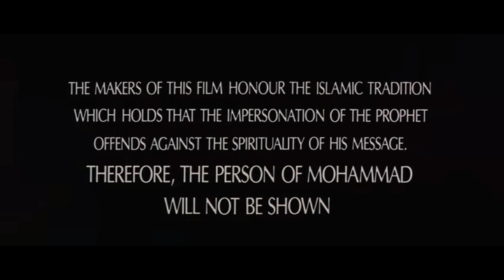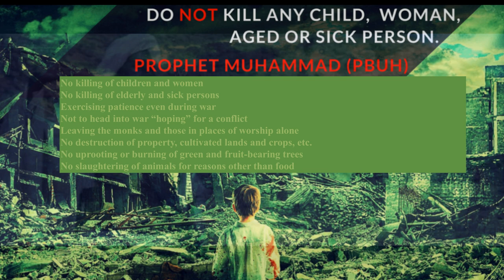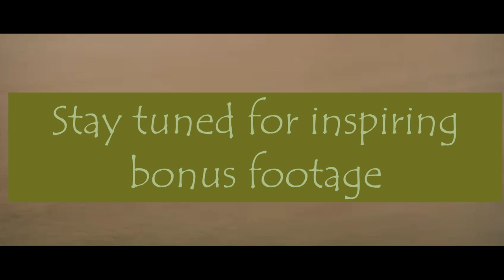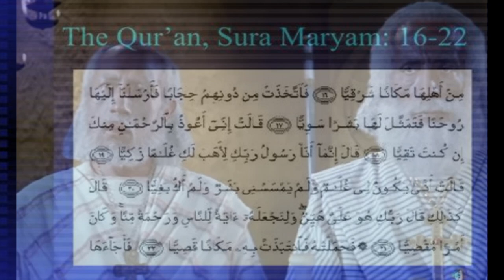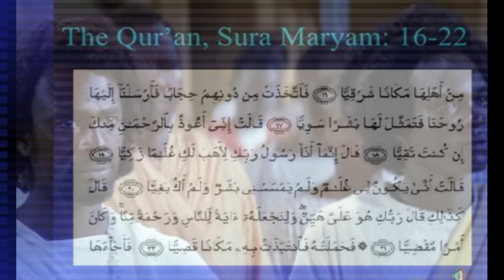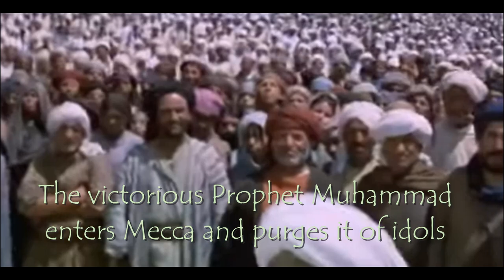In the Movie, "The Message", The Prophet Muhammad gives the cautionary "Disciplines of War" الرسالة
Here is a glimpse of some of the Islamic rules of war based on the Hadith of Prophet Muhammad (PBUH):

No killing of children and women
No killing of elderly and sick persons
Exercising patience even during war
Not to head into war “hoping” for a conflict
Leaving the monks and those in places of worship alone
No destruction of property, cultivated lands and crops, etc.
No uprooting or burning of green and fruit-bearing trees
No slaughtering of animals for reasons other than food
The Message
Directed by Moustapha Akkad
Written by
English version:
H.A.L. Craig
Arabic version:
A.B. Jawdat al-Sahhar
Tawfiq al-Hakim
A.B Rahman al-Sharkawi
Mohammad Ali Maher
Based on Muhammad
Produced by Moustapha Akkad
Starring
Anthony Quinn
Irene Papas
Michael Ansara
Johnny Sekka
Garrick Hagon
Michael Forest
Damien Thomas
Cinematography Jack Hildyard
Edited by John Bloom
Production
company
Filmco International Productions Inc.
Distributed by Tarik Film Distributors
Release dates
29 July 1976 (London)[1][2]
9 March 1977 (New York)
Running time
English version:
178 minutes

The Message (Arabic: الرسالة, Ar-Risālah, lit. The Message; originally known as Mohammad, Messenger of God) is a 1976 Islamic epic drama film directed and produced by Moustapha Akkad, chronicling the life and times of the Islamic prophet Muhammad through the perspective of his uncle Hamza ibn Abdul-Muttalib and adopted son Zayd ibn Harithah.[4][5] Mark Cousins in his The Story of Film: An Odyssey said The Message was "perhaps seen by as many people as have seen any film in cinema history."[6]

Released in separately filmed Arabic- and English-language versions, The Message serves as an introduction to early Islamic history. The international ensemble cast includes Anthony Quinn, Irene Papas, Michael Ansara, Johnny Sekka, Michael Forest, André Morell, Garrick Hagon, Damien Thomas, and Martin Benson. It was an international co-production between Libya, Morocco, Lebanon, Syria and the United Kingdom.

The film was nominated for Best Original Score in the 50th Academy Awards, composed by Maurice Jarre, but lost the award to Star Wars (composed by John Williams). Then-Libyan leader Muammar al-Gaddafi provided the majority of the financial support.